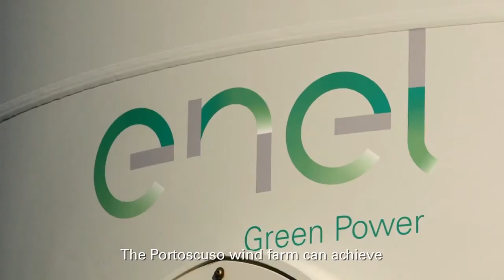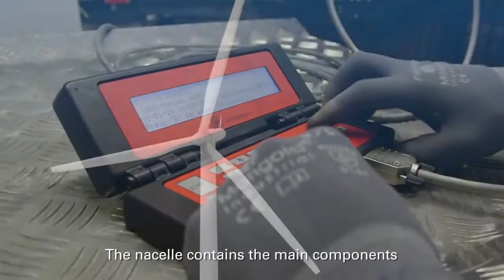Enel Green Power in the world: Portoscuso wind farm, ITALY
In the south west coast of Sardinia, in Portoscuso, is located Enel Green Power's largest wind farm in Italy. This wind farm can achieve a maximum output of 90MW and meets the energy needs of about 70,000 households.